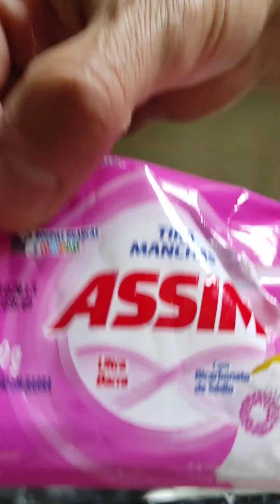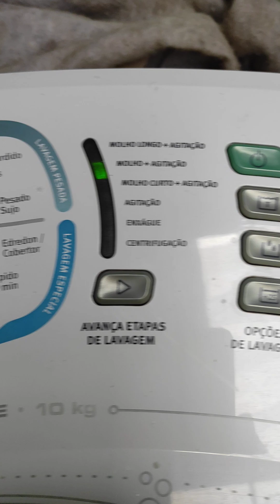Melhor sabão para tirar manchas pesadas da roupa